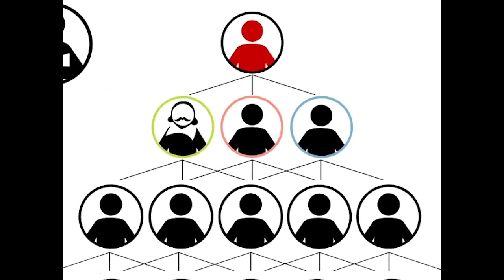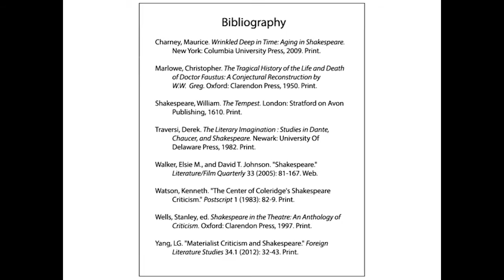Citation: A Brief Introduction